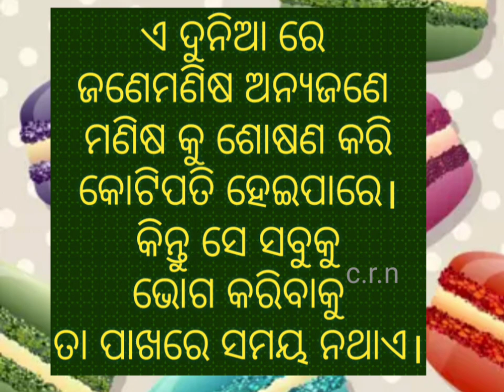November 2, 2022